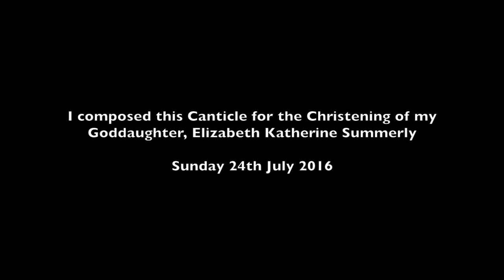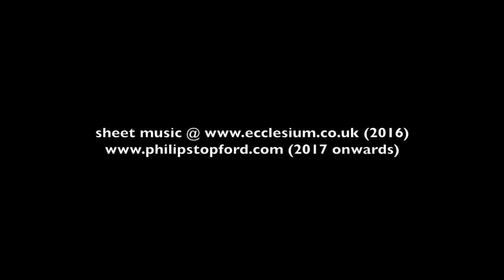Canticle of Christening Philip Stopford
Mother is holding the baby to be Christened

TEXT :

Suffer little children to come unto me, and forbid them not: for of such is the Kingdom of God.

Whosoever shall not receive the Kingdom of God as a little child, shall in no wise enter therein.

O child of God, O child of mine,
Thou art a gift so rare, so fine.
Thou art the sunlight, moonshine, sun,
The silence when the day is done.
Thou art the gleam on Angel's flight,
A blessing from the highest height.